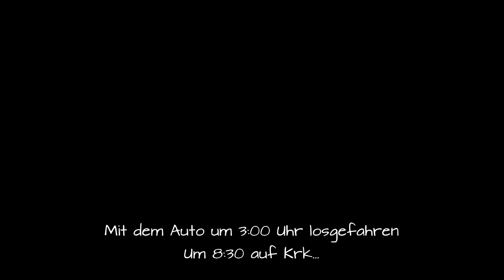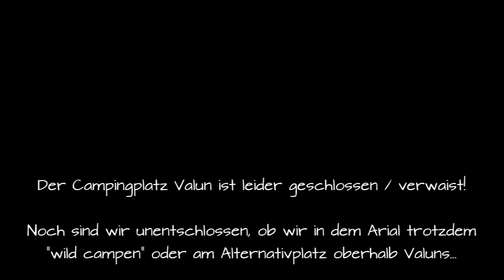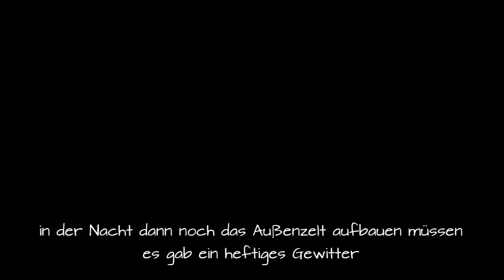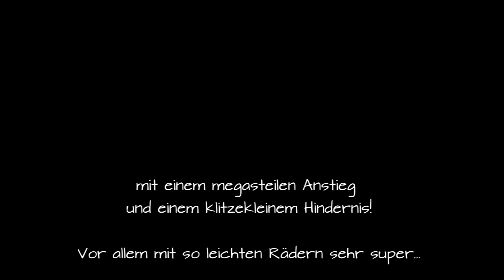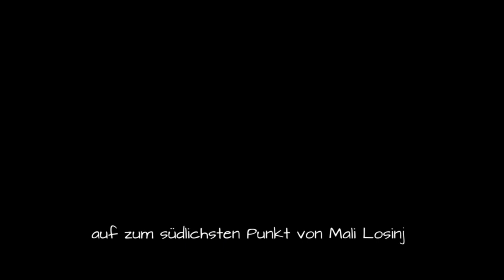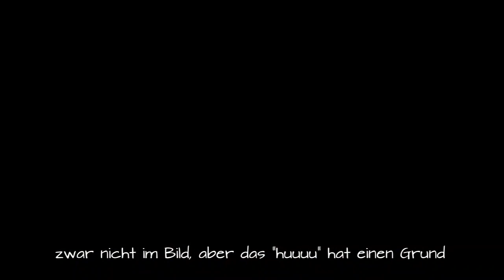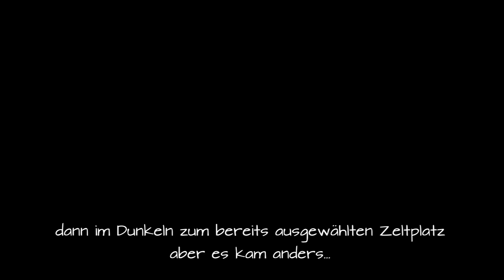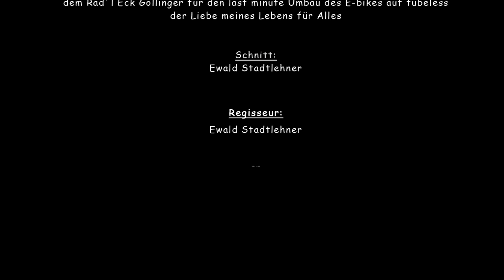Bikepacking Kroatien 2022 - Hammer Urlaub!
Bikepacking auf den Inseln Krk, Cres und Losinj

Würde mich über „likes“ und Kommentare freuen.

Inhalt:_________________________________________________
00:00:00 - Highlights / Überblick
00:00:45 - Intro AnaBanana Productions
00:01:15 - Tag 1: Porat - Cres-Stadt - Valun
00:14:45 - Tag 2: Valun - Lubenice - Martinscece - Osor
00:26:29 - Tag 3: Osor - Halbinsel bei Osor - Osor
00:31:36 - Tag 4: Osor - Mali Losinj
00:36:44 - Tag 5: Mali Losinj - Losinj - Mali Losinj
00:45:11 - Tag 6: Mali Losinj - Osor
00:48:17 - Tag 7: Osor - Cres-Stadt
00:54:59 - Tag 8: Cres-Stadt - Porat
00:59:08 - Highlights
01:01:35 - Abspann